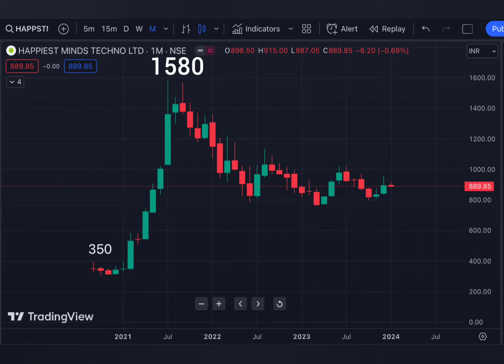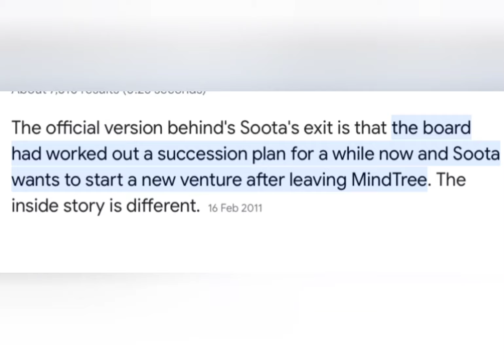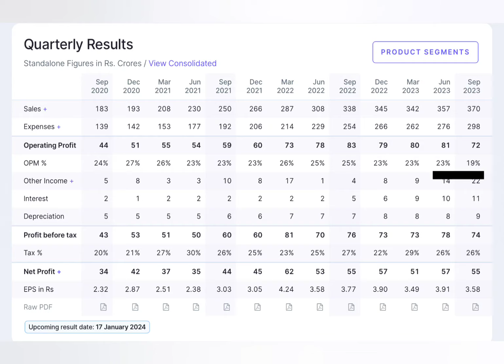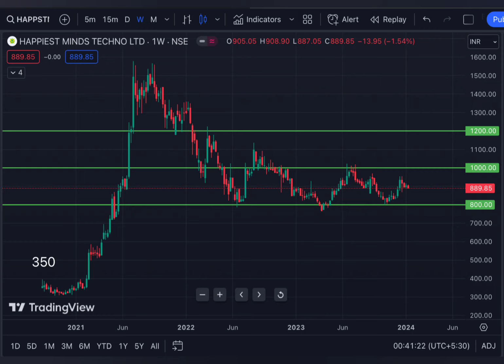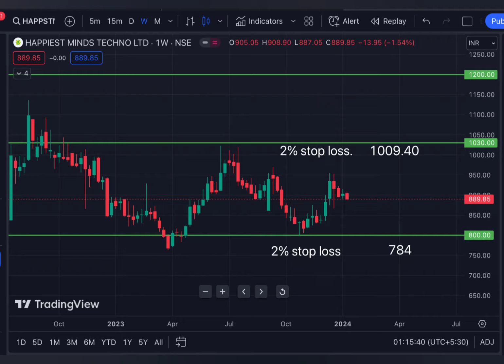Happiest Minds Ltd Share Detailed Analysis || Best IT Stock at Discount, Multibagger returns........